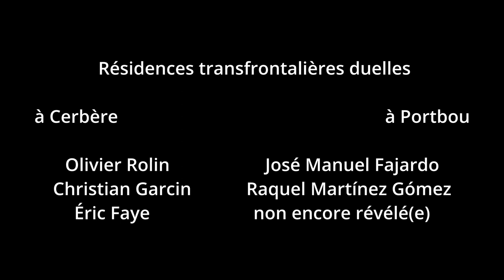résidences transfrontalières 1080p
Le romancier et essayiste Eric Faye sera au Belvédère du Rayon Vert de Cerbère du 11 septembre au 9 octobre 2023, pour une « résidence duelle transfrontalière ». Il est lauréat d'une bourse de résidence au titre du Contrat de filière Livre Occitanie.
Organisées par les Rencontres cinématographiques internationales Cerbère-Collioure, ces résidences interrogent la notion de frontière en invitant concomitamment deux écrivains ou écrivaines, l’un(e) de langue française à Cerbère et l’autre de langue espagnole ou catalane à Portbou – Yolanda Gonzalez cette année.

Crédit de la vidéo : « Rencontres cinématographiques de Cerbère-Collioure ».